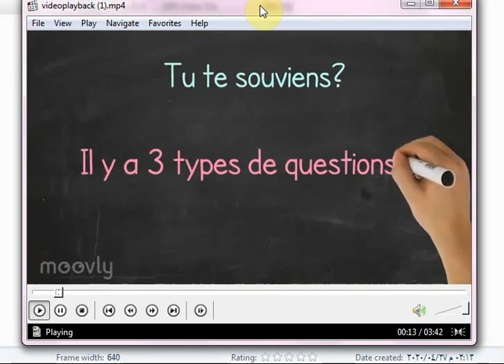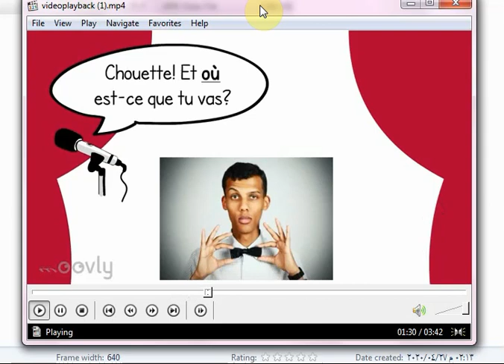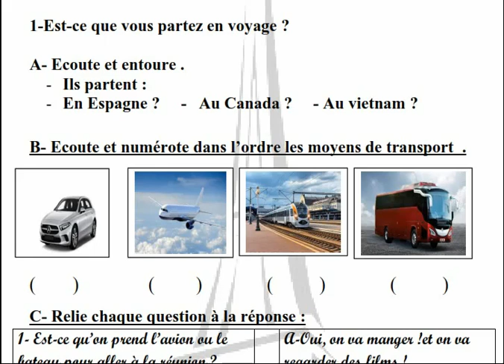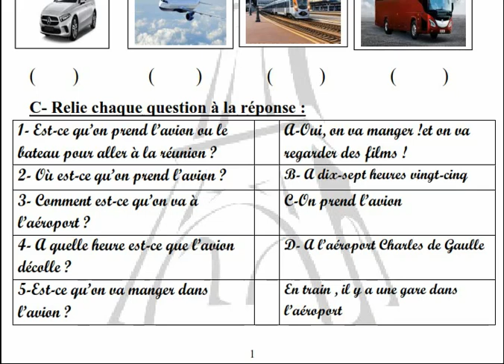Ou 'est ce qu'on prend l'avion